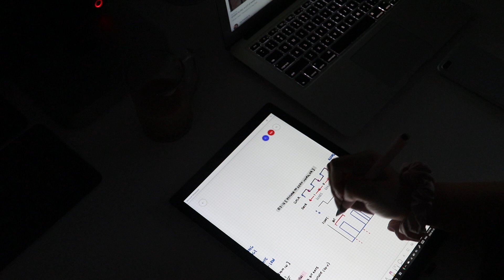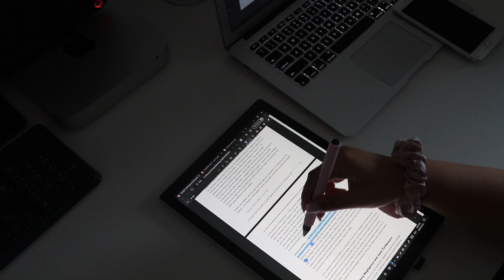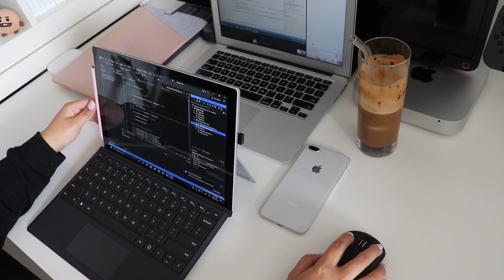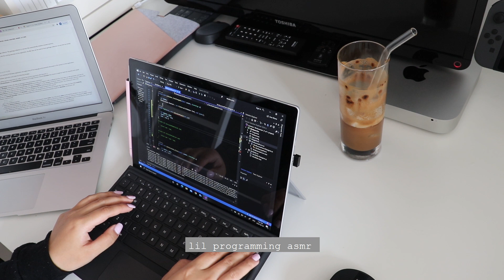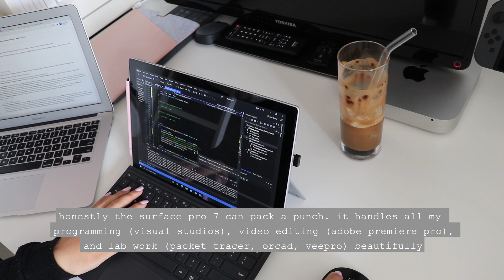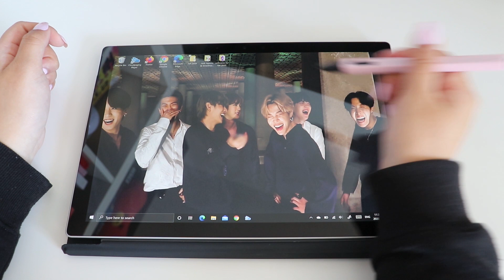how I use the surface pro 7 in a day [computer engineering student]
hi friends,

I was requested to make a video on how I use the surface pro 7 in my unboxing video and I thought it'd be a great idea. I hope this helps out with peoples decisions on whether to get the surface pro or not. If you guys/girls have any other video request, please drop it down in the comments below.

ok byeeeee

links to all surface pro 7 accessories

surface pro 7 sleeve
surface pen sleeve
c hub adapter
wireless mouse
surface pro type cover
surface pen